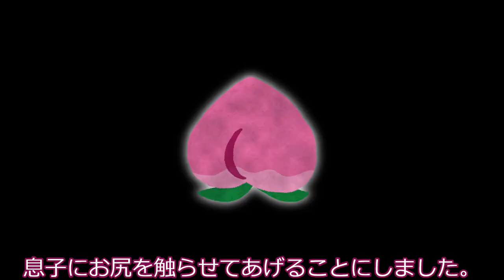ずんだもんはママのお尻を触りたい。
ようやくママのおっぱいを卒業したずんだもん。…だったのですが…。

素材：
のんたお式ずんだもん立ち絵【ver.2.0】 / のんたお さんのイラスト

Images, 2ème série (Debussy, Claude)
Jacopo Salvatori (piano)